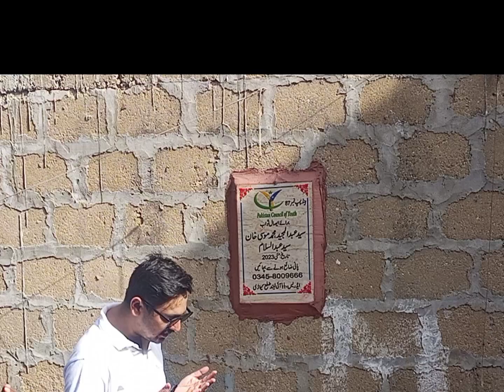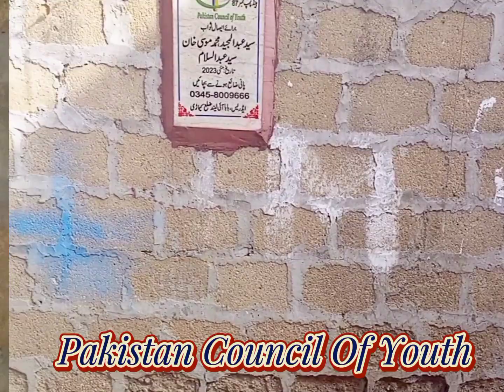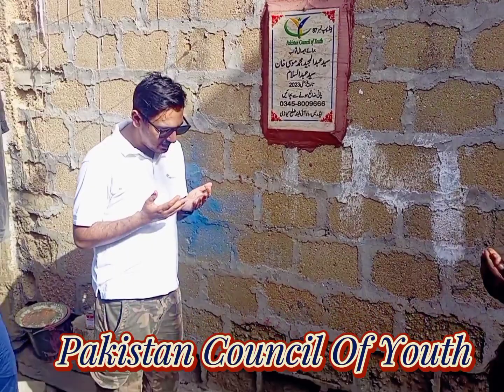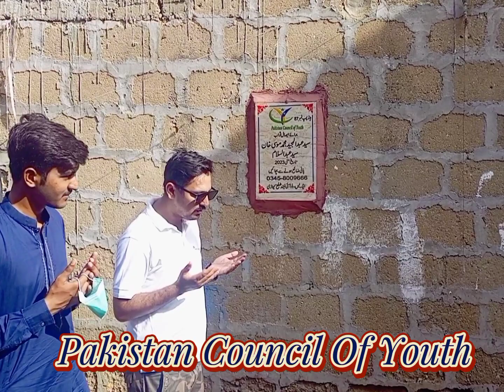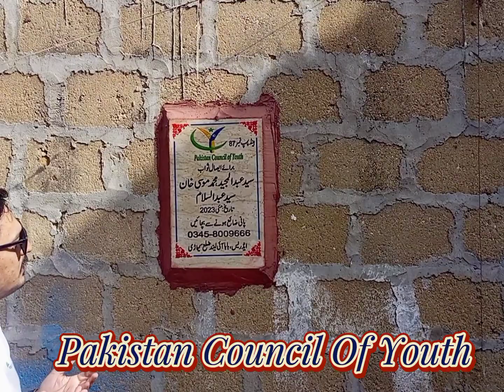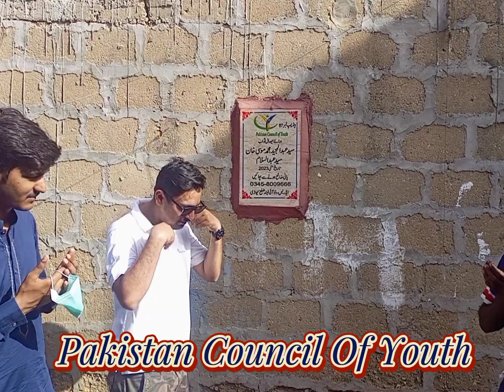پاکستان کونسل آف یوتھ کی جانب سے بابا آئی لینڈ پر 2 ہینڈ پمپ کی افتتاح کردیا گیا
پاکستان کونسل آف یوتھ کی جانب سے بابا آئی لینڈ پر دو ہینڈ پمپ  لگا دی گئی جس سے تقریباً دو سو  لوگ فائدہ اٹھائیں گے
لوگوں کا کہنا ہے کہ بابا آئی لینڈ پر پاکستان کونسل آپ یوتھ پہلا این جی او ہے جو عوام کی خدمت میں مصروف عمل ہے
اگر آپ بھی اپنے خاندان میں کسی مرحومین کیا ایصال ثواب کے لیے ہینڈ پمپ  لگانا یا کسی غریب کی مدد کرنا چاہے تو پاکستان کونسل آپ یوتھ ٹیم سے رابطہ کریں شکریہ